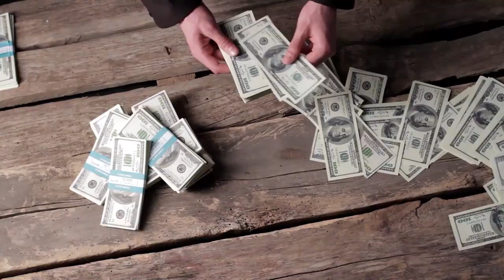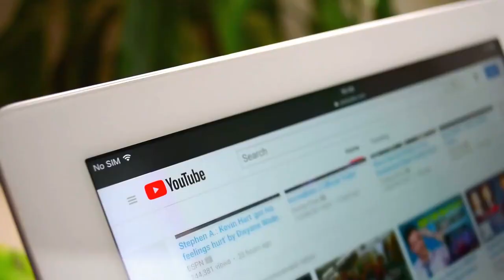Top 3 tips to became a success full youtuber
top 3 tips to became a great youtuber by jhon sir